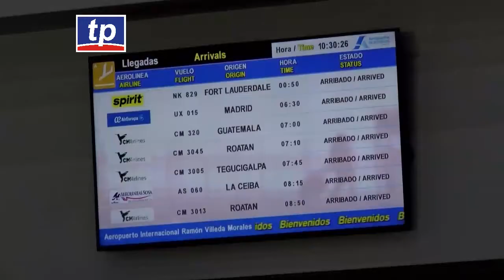TELEPROGRESO - ENTREVISTA CON ERICK MONCAYO, DE PROTECCIÓN DE ADUANAS Y FRONTERAS DE EE.UU.